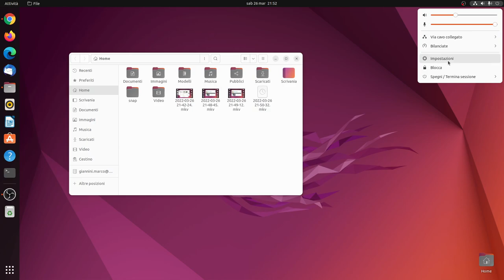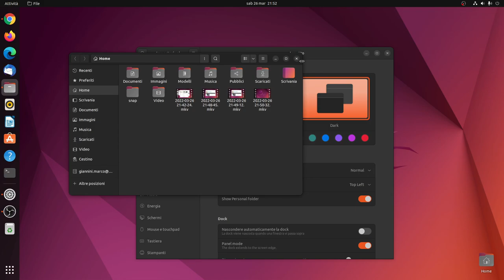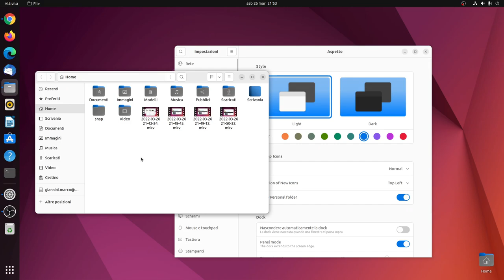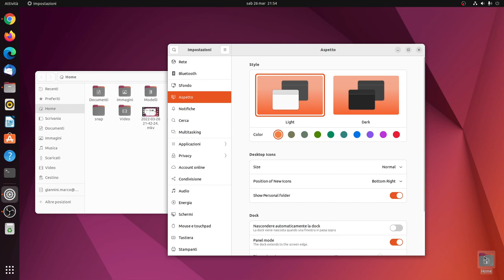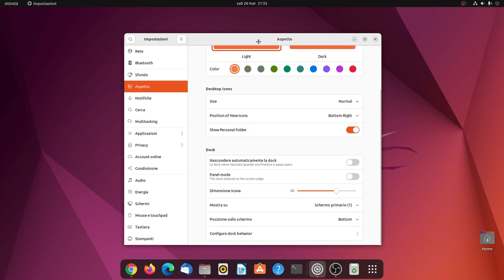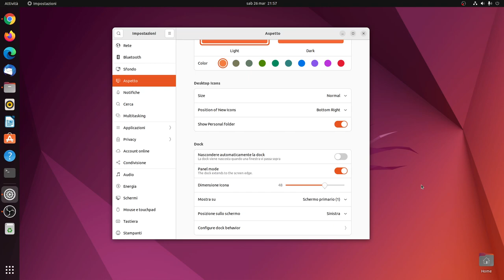Le novità grafiche di Ubuntu 22.04 LTS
In questo video andremo a vedere le novità di Ubuntu 22.04 LTS che riguardano il lato estetico della distro.